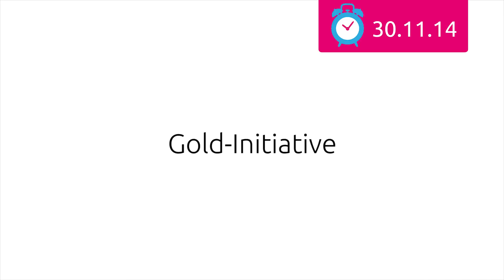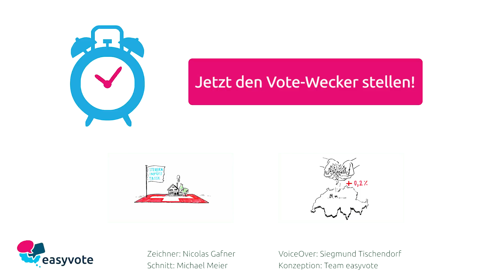Gold-Initiative - Abstimmungen 30. November 2014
Ziel: Die Initiative verlangt, dass das Vermögen der Nationalbank zu mindestens 20% aus Gold besteht. Dieses Gold darf nicht verkauft und muss in der Schweiz gelagert werden.